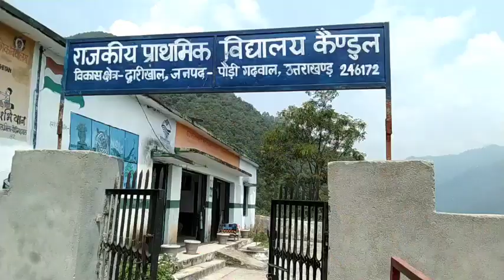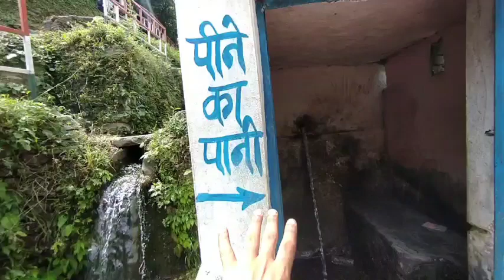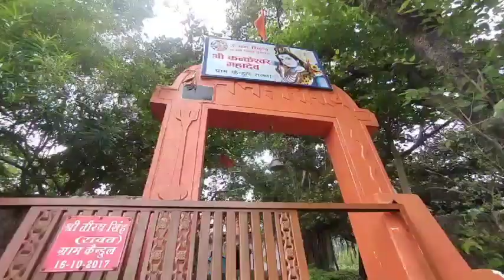।।द्वारीखाल ब्लॉक का सबसे खूबसूरत गाँव।। (कैंडुल) जहां होती है अनाज की बारिश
this video is all about village kaindul malla.